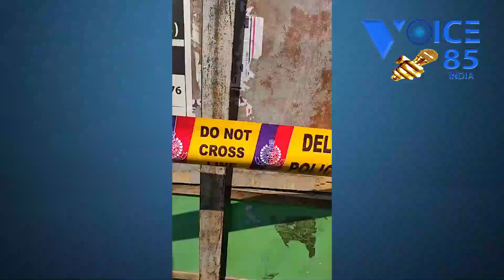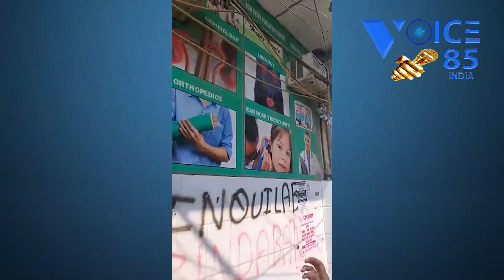Shaheen Bagh में कर्फ्यू के दिन पेट्रोल बम्ब से हमला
शाहीन बाग़ में लगातार प्रदर्शन जारी है लेकिन जनता कर्फ्यू के दिन वहां भी कर्फ्यू ही रहा लेकिन लोगों ने बताया कि कुछ असामाजिक तत्व बैक पर आये और उन्होंने पेट्रोल बम्ब फेंका
देखिये रिपोर्ट